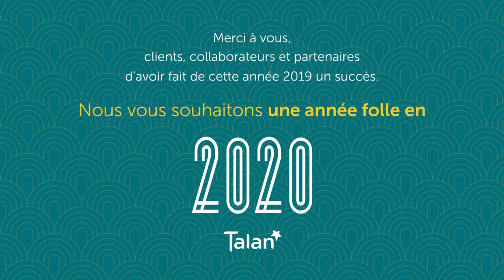Vœux : Talan vous souhaite une année folle en 2020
⭐ Merci à vous, clients, collaborateurs et partenaires d'avoir fait de cette année 2019 un succès. Nous vous souhaitons une année folle en 2020⭐